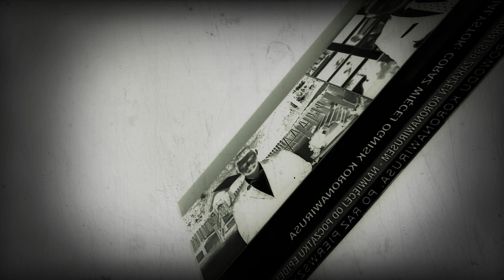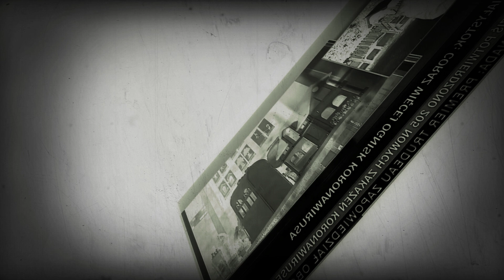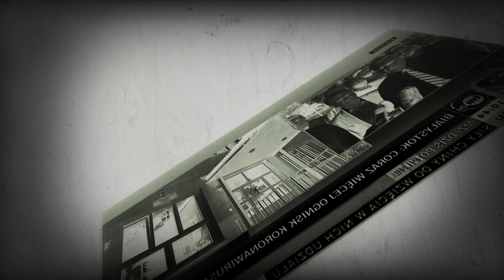9 czerwca 2020 - PANDEMIA GŁUPIOTY 2020 ?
TO SIE DZIEJE CZY TO FILM ?